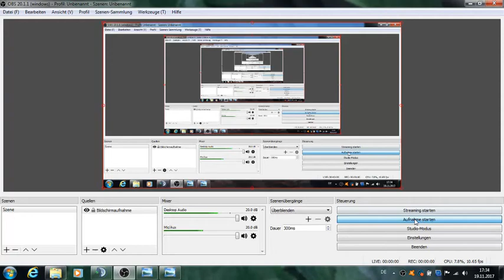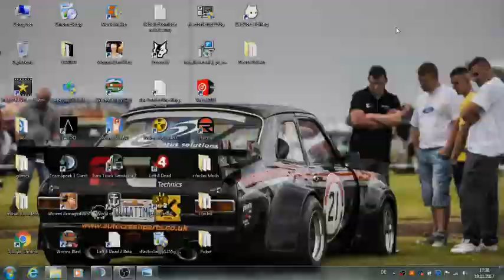neuer song pdsicurity mal anderst